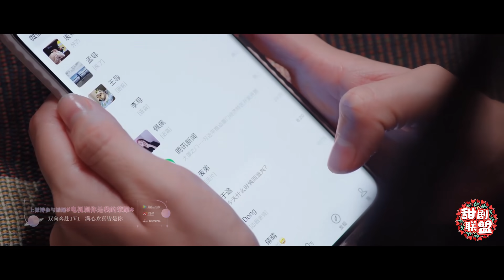荣耀速看63 热恋期太腻歪！于途电话撩妻，惹的晶晶娇嗲撒娇，迫不及待去投怀送抱！你是我的荣耀 You Are My Glory🍒Chinese Drama​